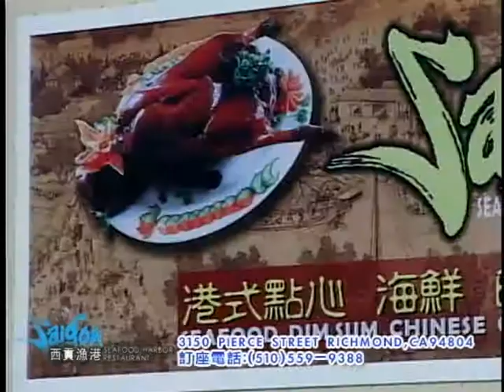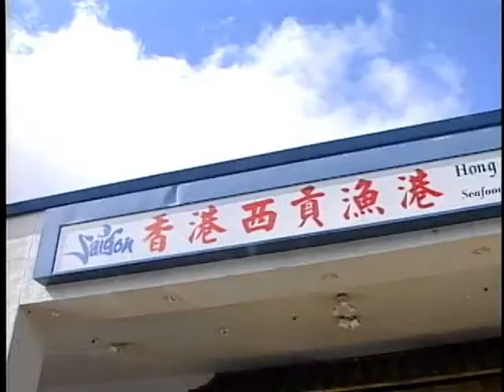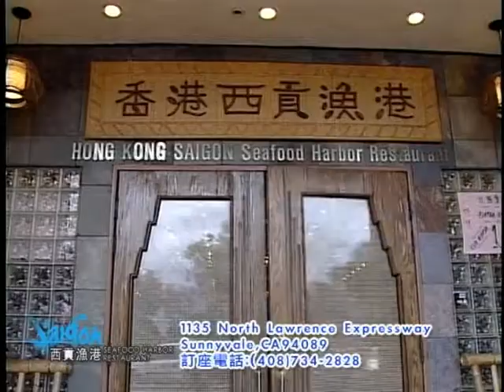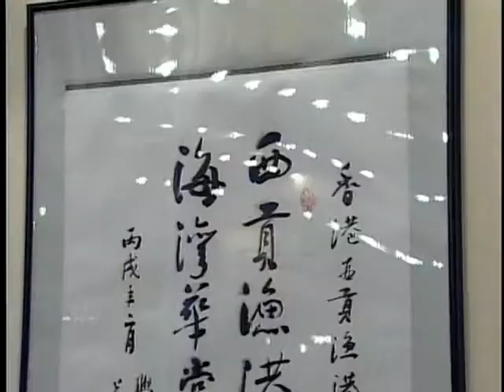西貢漁港Saigon seafood harbor restaurant20'